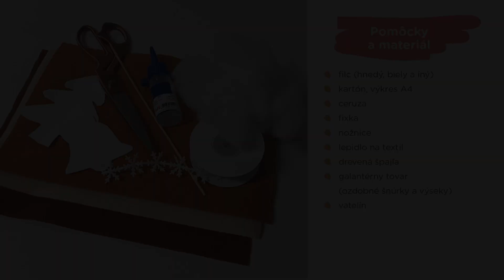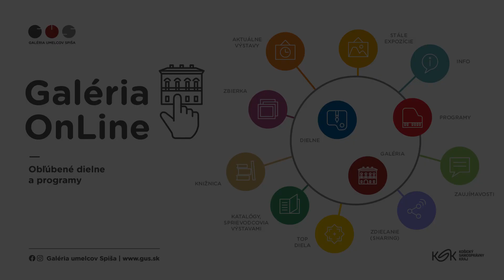Galéria umelcov Spiša: Open Studio / Perníčky z filcu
Dielňa naživo i v Galérii OnLine! Výroba „perníčkov“ z filcu rôznych tvarov s ozdobnou bižutériou, s výtvarníčkou Jitkou Novákovou.